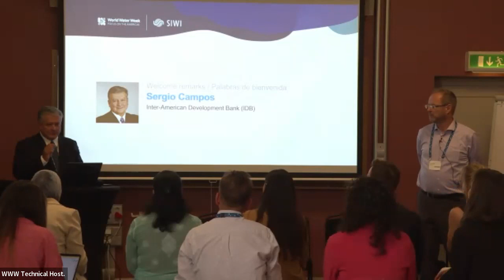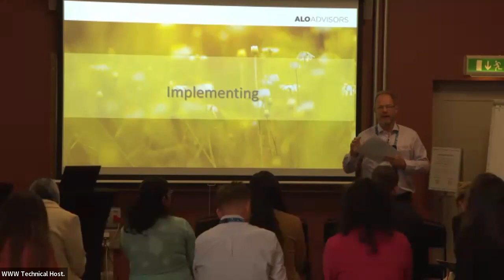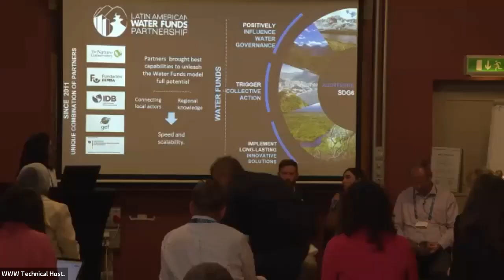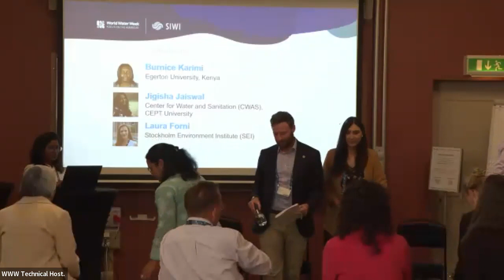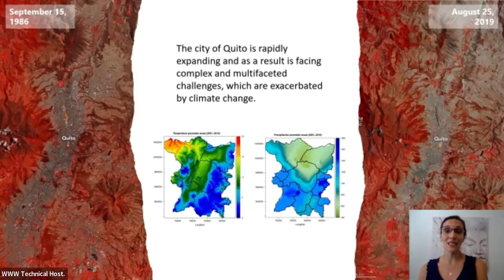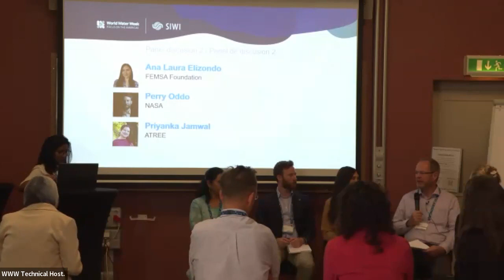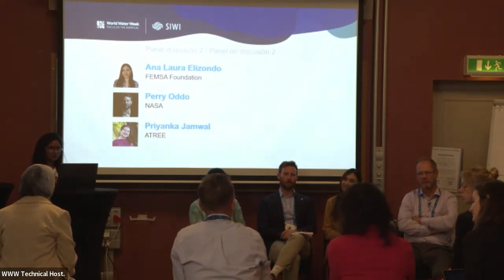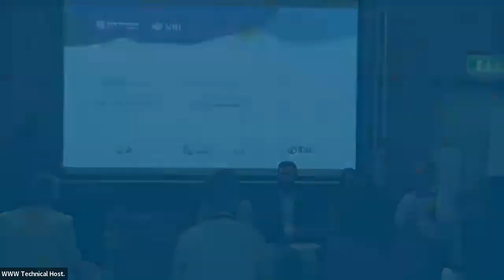Herramientas para valorar los ecosistemas y las soluciones basadas en la naturaleza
SESIÓN 3 DEL SEMINARIO: Herramientas para valorar los ecosistemas y las soluciones basadas en la naturaleza

Explorar cómo el sector privado y el público pueden trabajar juntos, más allá de los silos financieros para diseñar soluciones sostenibles para las comunidades vulnerables, es la temática del seminario 3 en la WWWeek.

SEMINAR SESSION 3. Tools for valuing ecosystems and nature-based solutions

Exploring how the private and public sector can work together, beyond financial silos to design sustainable solutions for vulnerable communities, is the theme of seminar 3 at WWWeek.